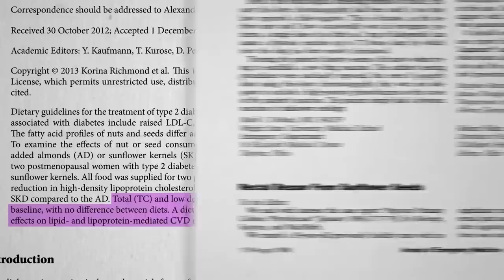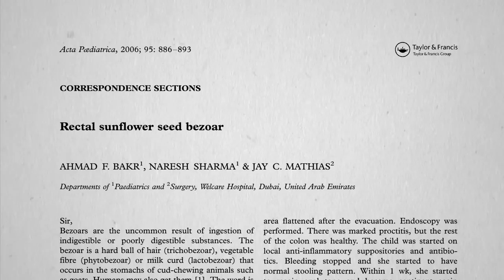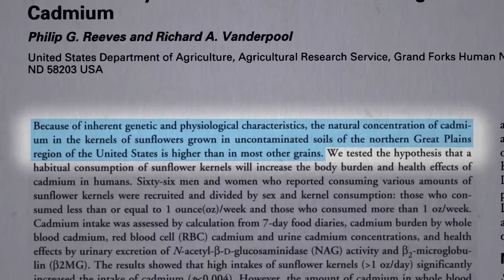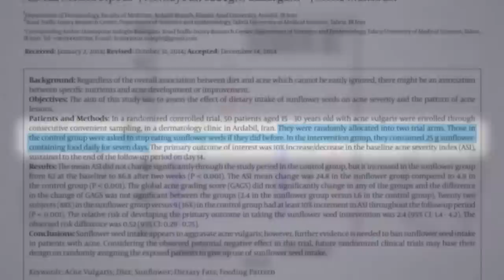Friday Favorites: Do Sunflower Seeds Cause Acne?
Should we be concerned about the pimples, cadmium, and “colonic crunch” associated with consumption of sunflower seeds?

The findings I just shared were as surprising to me as the Does Cocoa Powder Cause Acne? revelation. Interested in more about the effects of various foods and diets on pimples? Check out

Have a question about this video? and someone on the NutritionFacts.org team will try to answer it.

Want to get a list of links to all the scientific sources used in this video? You’ll also find a transcript and acknowledgements for the video, my blog and speaking tour schedule, and an easy way to search (by translated language even) through our videos spanning more than 2,000 health topics.